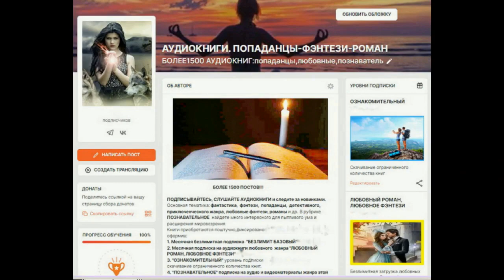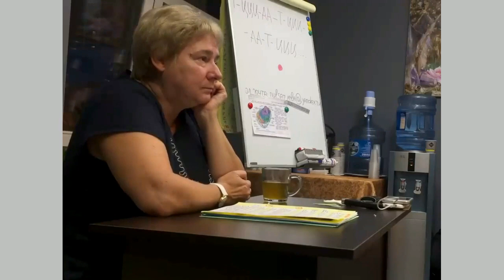ОСОЗНАННЫЕ СНОВИДЕНИЯ. Миронова Валентина